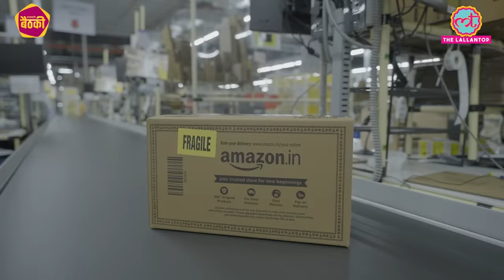Amazon Great Indian Festival की पूरी इनसाइड स्टोरी | Baithki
Baithki with Manish Tiwary, Country Manager India Consumer Business at Amazon and Abhinav Singh Vice President Operations about the Amazon Great Indian Festival. Watch them in conversation with Saurabh Dwivedi as they explain what goes behind making this sale happen and what it means for lakhs of customers and sellers across India.

Edited By: Shakir/Ved/Jerry